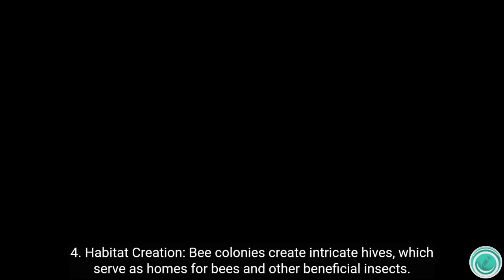Remarkable World of Bees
Discover the incredible role of Bees as pollinators and the importance of conserving these vital insects. This mini documentary explores the characteristics of Bees, their benefits, recent developments in Honey harvesting and initiatives to protect these invaluable busy buzzing Bees.